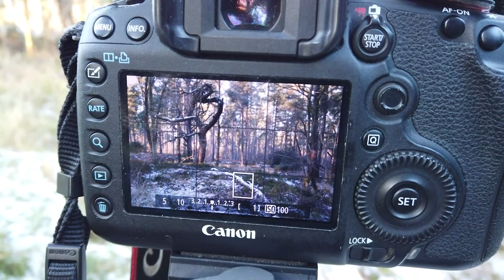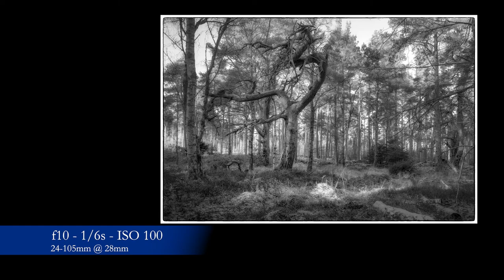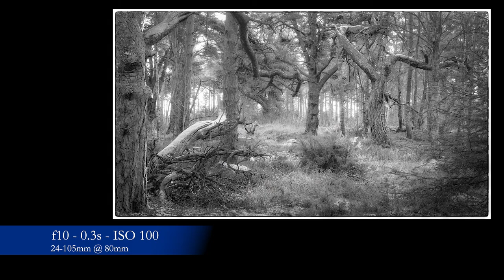One tree: 5 Photos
A walk in Devilla forest, Fife has me finding my new favourite tree!

0:00 Start
0:10 Intro
05:13 Meeting a new friend
16:03 Slideshow